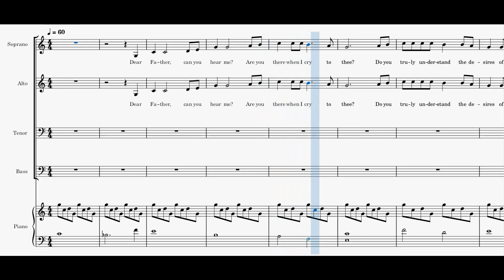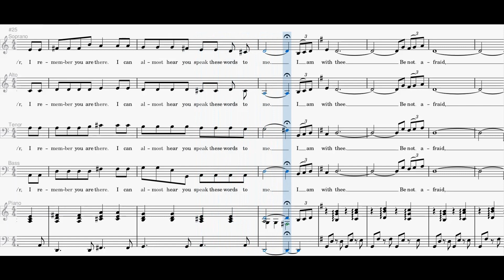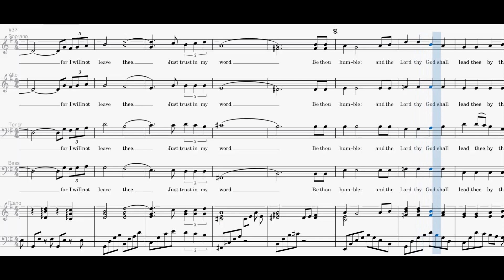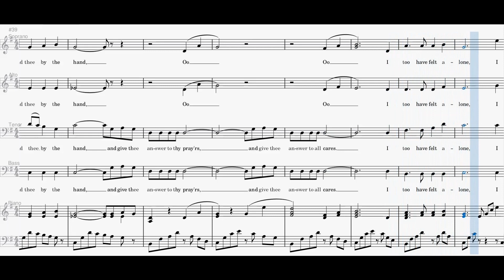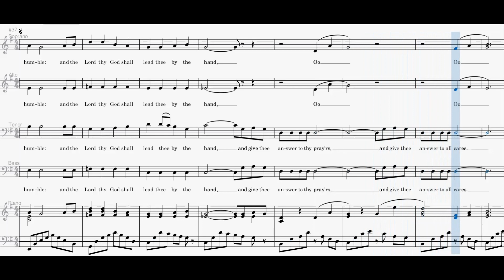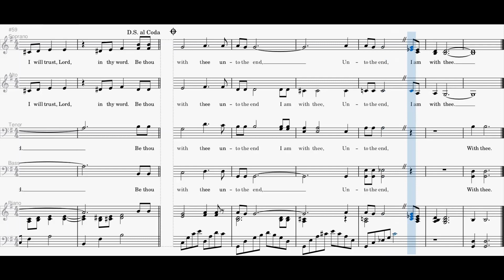I Am With Thee SATB Choir by Vickie Saunders Harkness (Virtual Singers)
DPC 0133

I Am With Thee
Practice Parts: